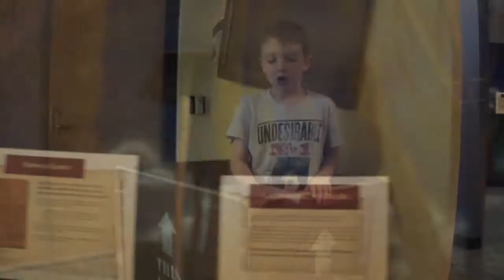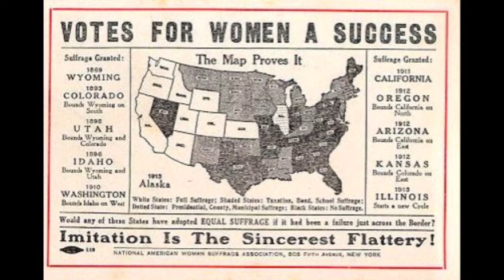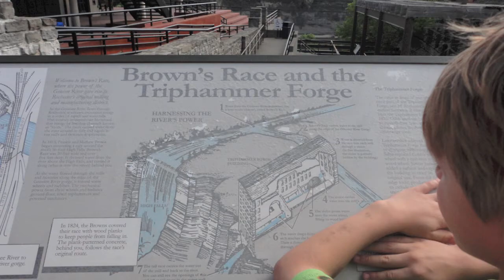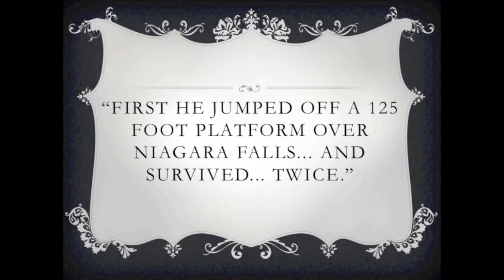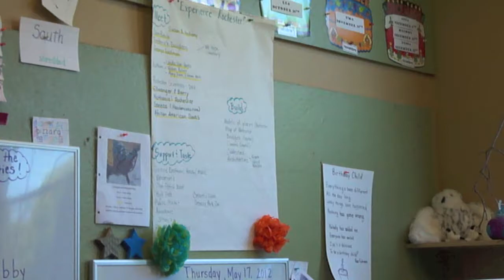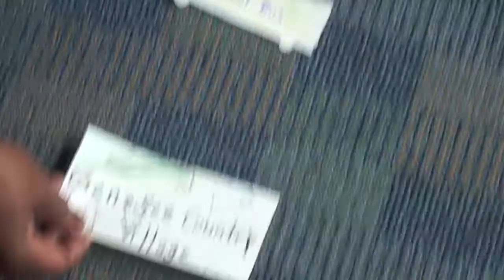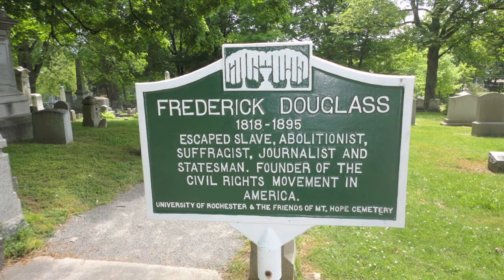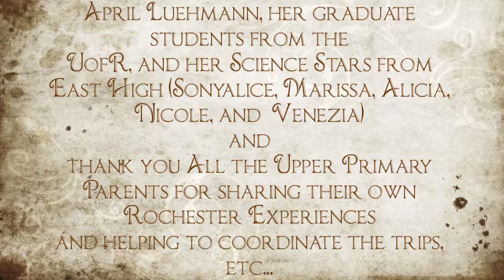Cobblestone Upper Primary ROC Doc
Documentary about Rochester, NY produced by the Upper Primary class at Cobblestone School.